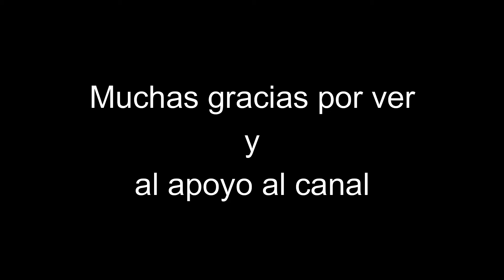ESPECIAL CUMPLE #16 - Super Smash Bros Ultimate [GMV]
HOY CUMPLO 16
Les traje este AMV de Smash Bros como agradecimiento al canal con la excusa de que hoy es mi cumple. Espero que les guste y si quieren para la siguiente AMV sea mejor, comenten una canción la cual estaría genial para el próximo AMV Smash.